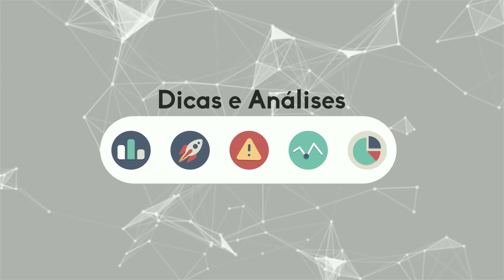VENCEMOS: CEO da VISA chama Bitcoin de “Ouro Digital” e Sugere Integração com Criptomoedas!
CEO da Visa chama Bitcoin de "ouro digital" e sugere que empresa pode integrar criptomoedas em sua rede.
✅ Link p/ Meu Curso Bitcoin para Iniciantes
APOIADORES:
KriptoBR - Revenda Oficial América Latina